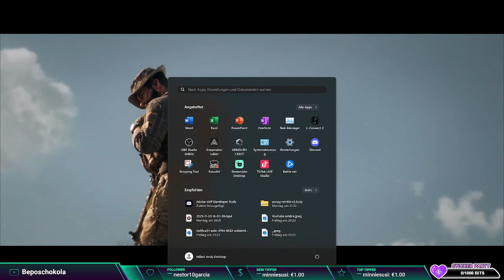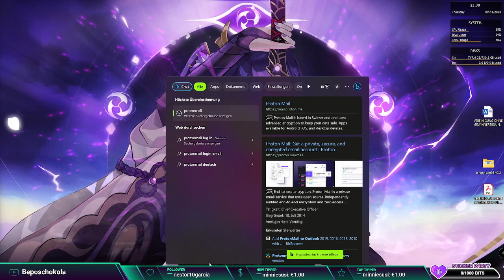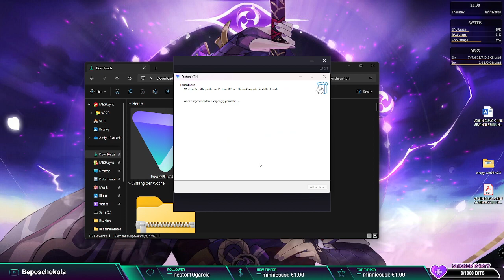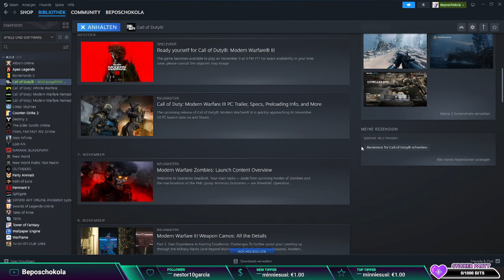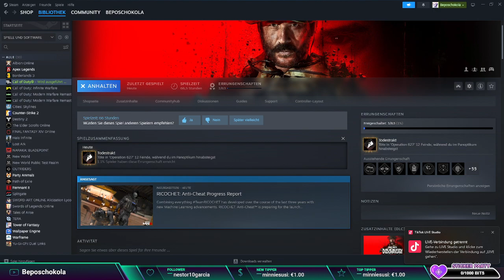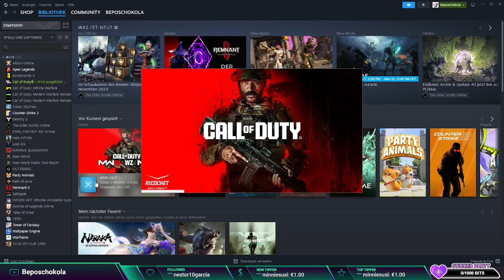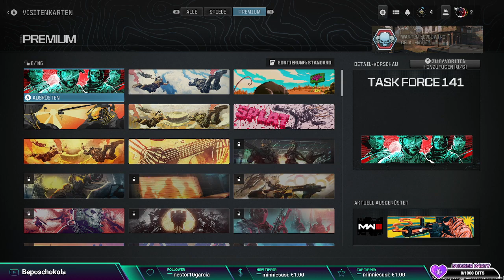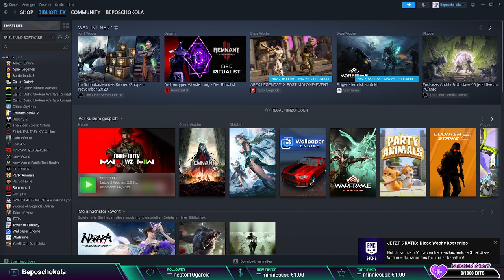Let's play Call of Duty Modern Warfare lll Part #01